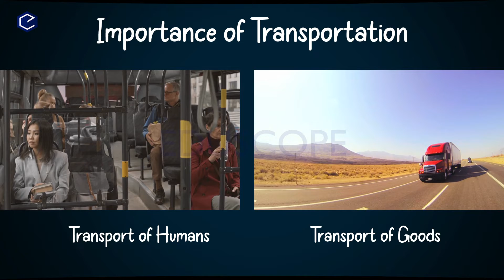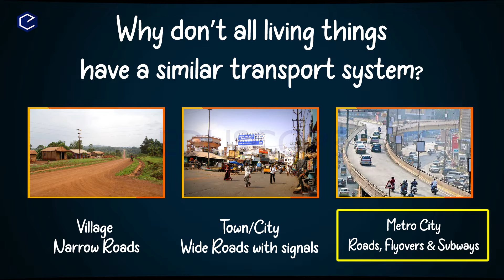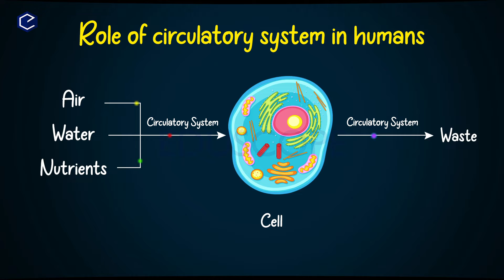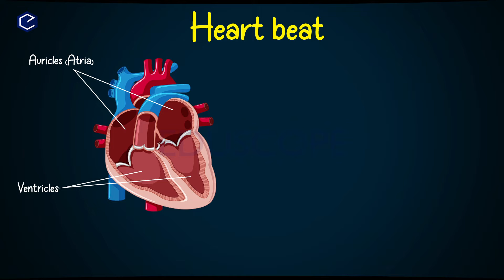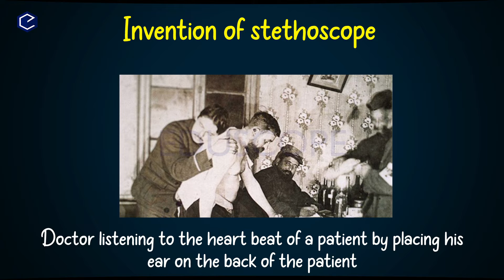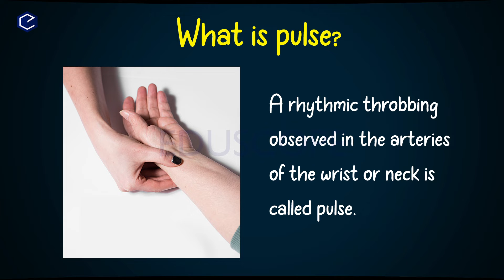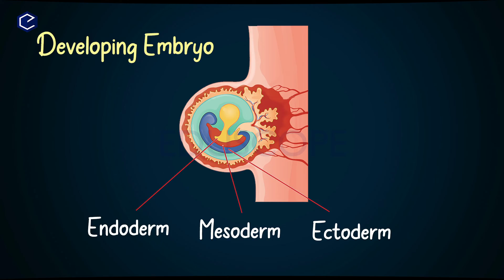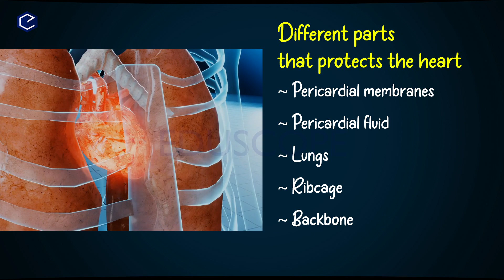Transportation | Human Circulatory System | 10th biology chapter 3 | AP & TS syllabus E.M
Transportation Part-1 | Human circulatorysystem | 10th biology chapter 3 | AP & TS syllabus E.M @EDUSCOPE

AP TS 10th Biology Quizs Links:

Nutrition quiz:
Repiration Quiz: